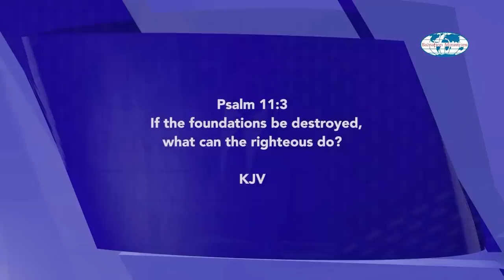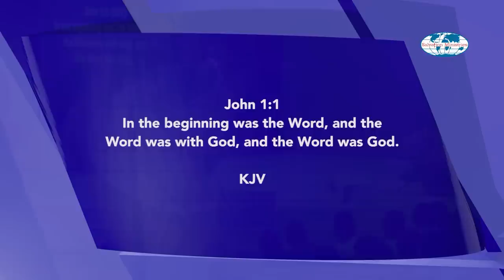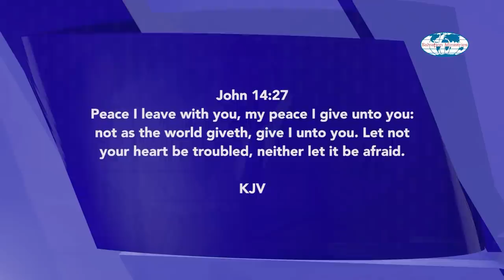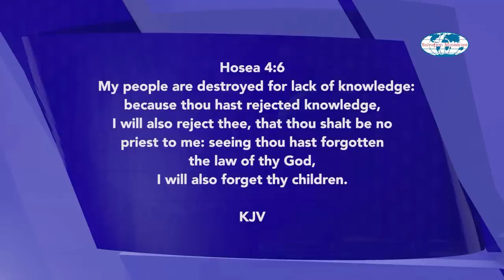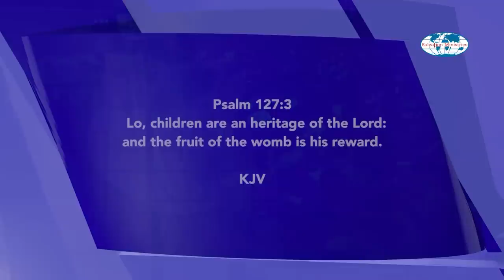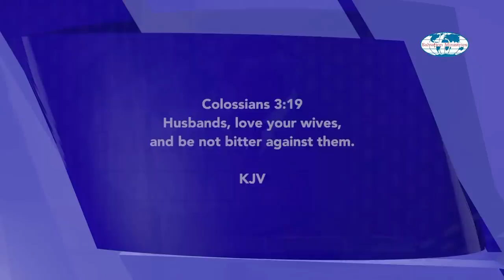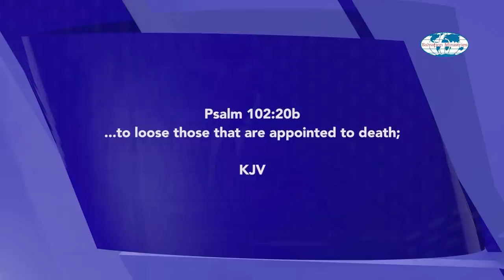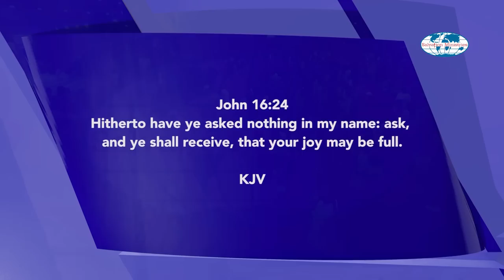Building a Peaceful Home - David Ibiyeomie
Having a peaceful home requires your conscious, strategic effort driven by an understanding of God's Word. Watch this video to receive the wisdom tools needed to build a crisis-free home.